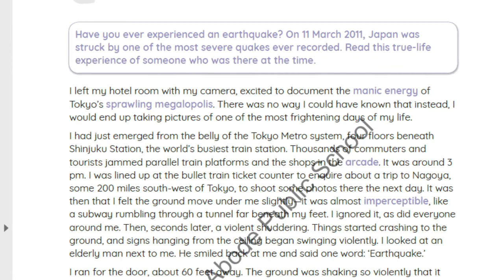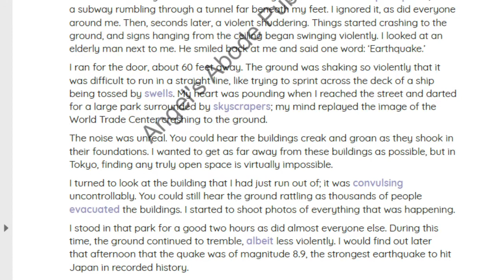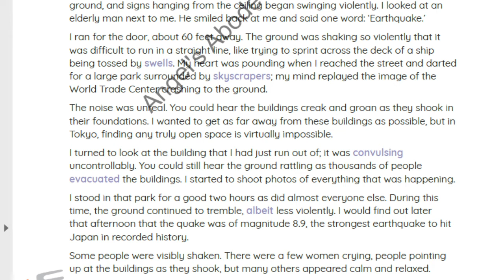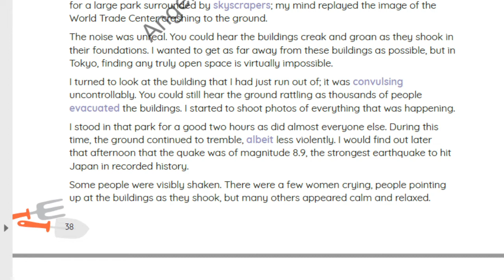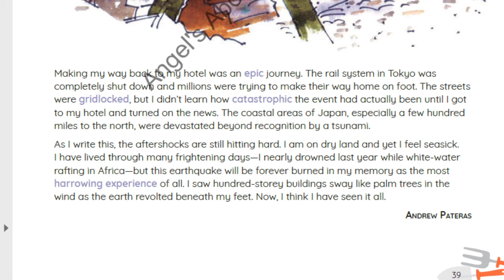class 8 unit 2 chapter 3 my earthquake experience in tokyo